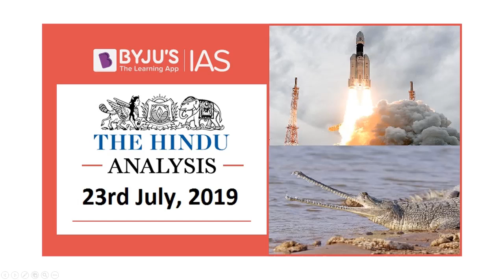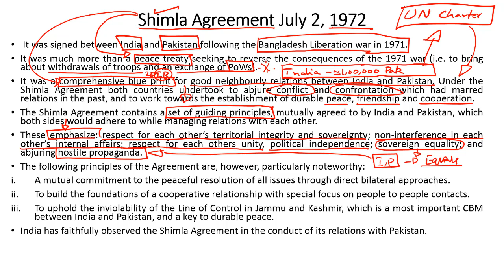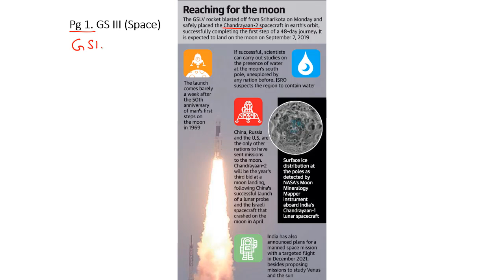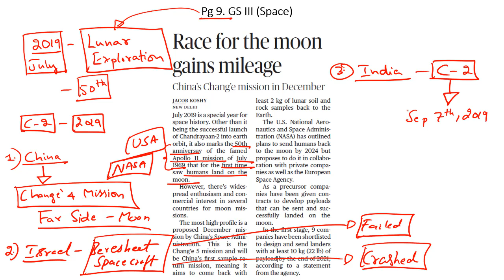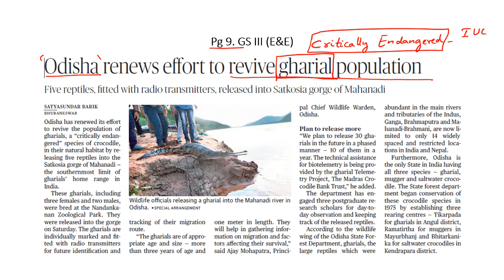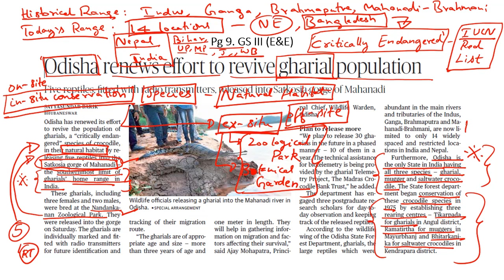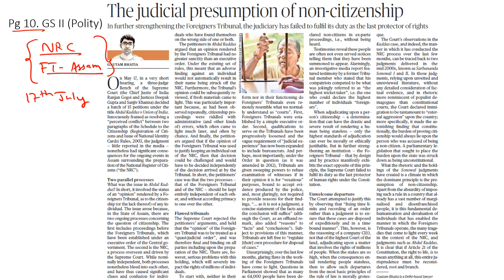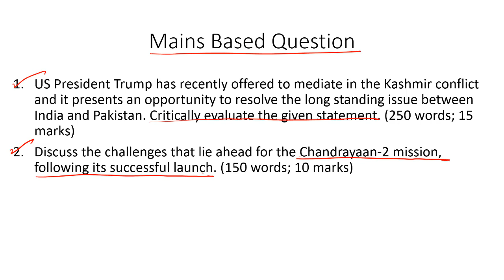'The Hindu' Analysis for 23rd July, 2019 (Current Affairs for UPSC/IAS)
In this lecture, we discuss the important news articles for 23rd July, 2019. The aspirants are advised to watch the entire video lecture for better understanding. Follow the link to read the Comprehensive News Analysis as well.

Topics:

1. I would love to be a mediator on Kashmir: Donald Trump
2. Perfect launch for Chandrayaan­-2: 8:43
3. Race for the moon gains mileage: 11:12
4. Third trip in works to bring back samples: 13:29
5. Soaring to the moon: 14:23
6. Odisha renews effort to revive gharial population: 17:25
7. What’s NEXT?: 20:52
8. Practice Questions: 26:22

Happy Learning!
BYJU'S IAS